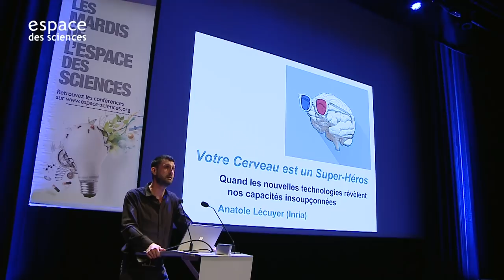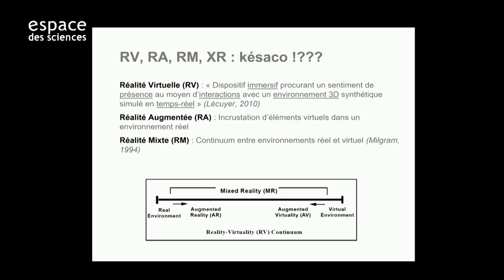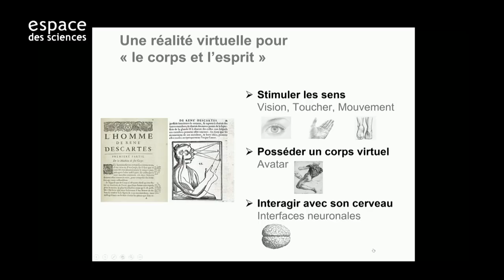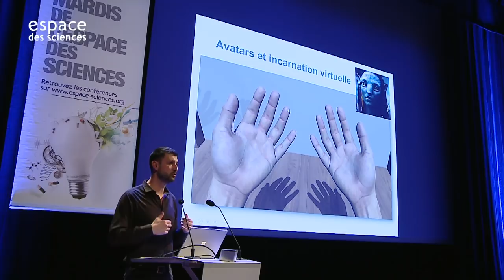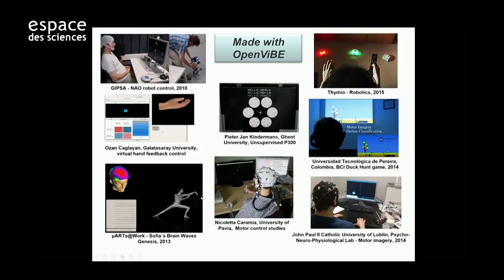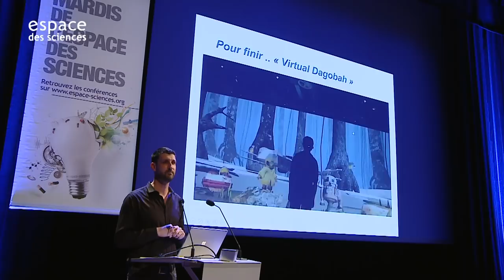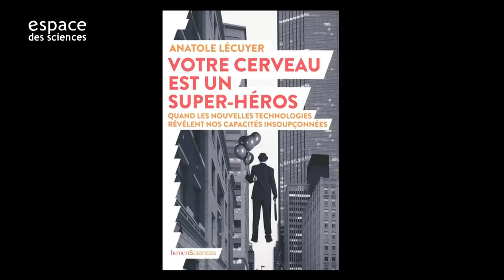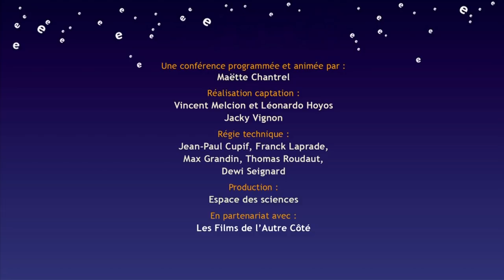🧠🦸🏽 [Anatole Lécuyer] Votre cerveau est un super-héros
Des yeux dans le dos, un corps virtuel ou la faculté de voyager dans le temps ? La réalité virtuelle peut nous doter de supers-pouvoirs.
Une conférence d'Anatole Lécuyer, directeur de recherche à l'Inria.